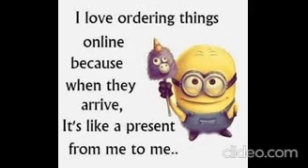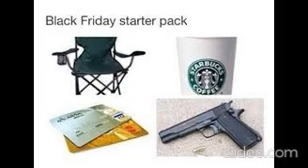These memes will actually make you laugh.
Enjoy free funny memes.